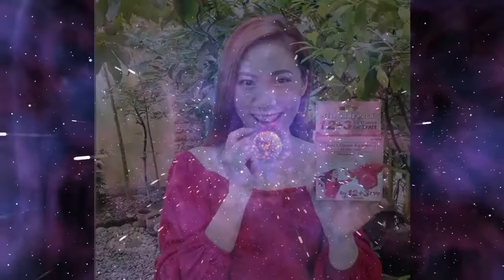Guitar Cover of e.n Celestial Circle by Mintjam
This is image video with me playing the guitar solo that I made to someone. I don't know what came in to my mind that I see you while listening to this song, so I decided to make this video. So there's a twist at the end of the video. So I hope you like it. Chua Bi Lei (A strong, awesome woman, you are better than you think).